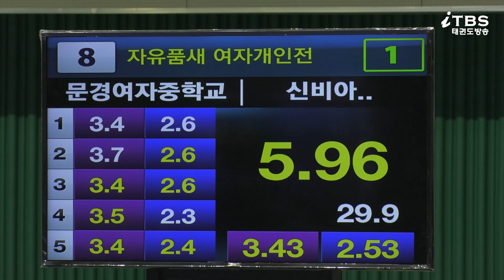KTA 2022전국종별태권도선수권대회｜자유품새 여자개인전 중등부 결선 문경여자중학교 신비아｜태권도｜겨루기｜Taekwondo｜품새｜영천│KTA│